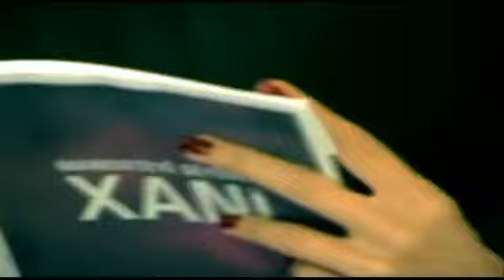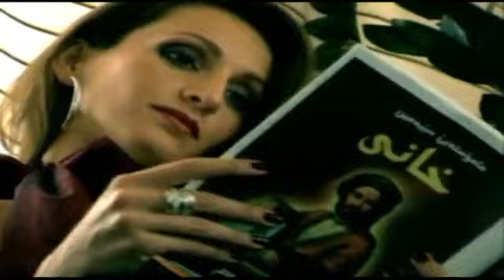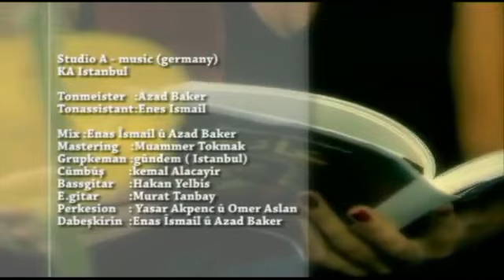Dashti Kalhori Dlbari Mn Clip 2010